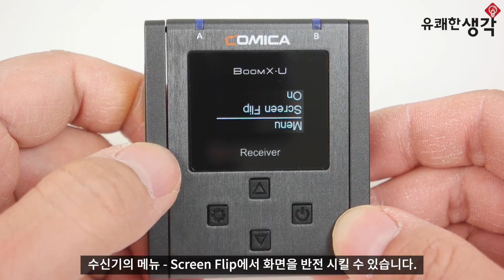[유쾌한생각] 코미카 무선마이크 BoomX-U 운용 퀵가이드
본 영상은 코미카의 최신형 무선 마이크인 BoomX-U의 운용 퀵가이드입니다.
코미카 BoomX-U를 처음 사용하시는 분들은 본 영상을 참고해 주십시오.
감사합니다.

영상 속 bgm은 셀바이뮤직입니다♥